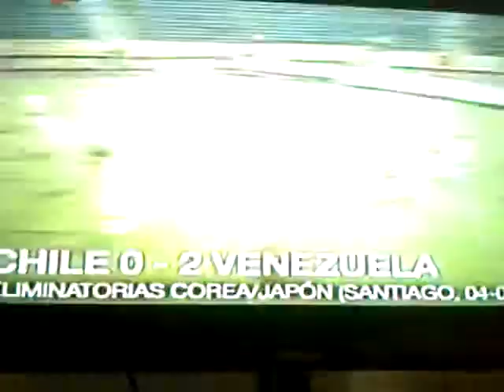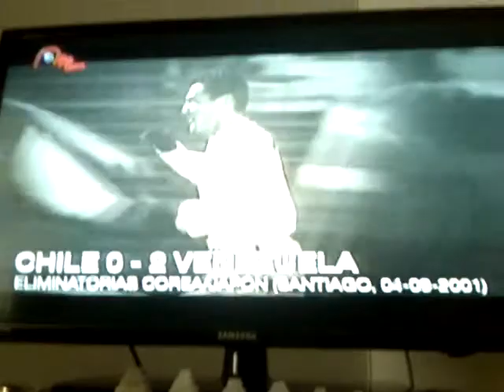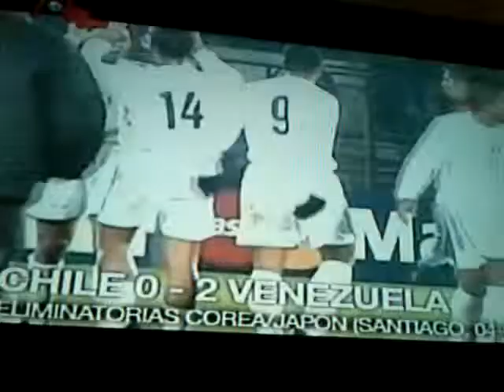chile vs venezuela eliminatorias 2002 corea japon boom vinotinto